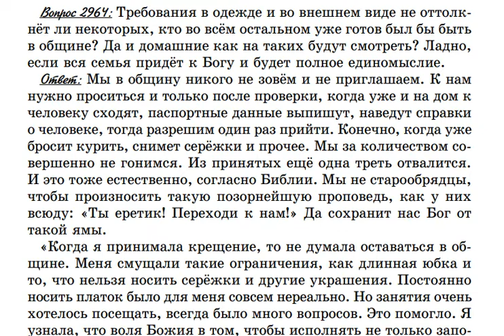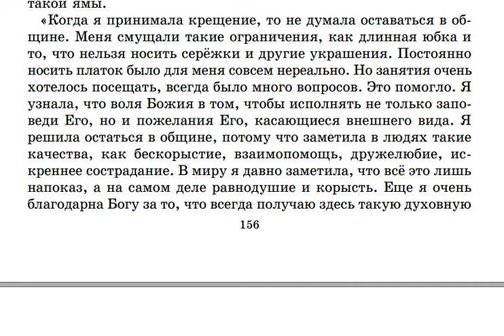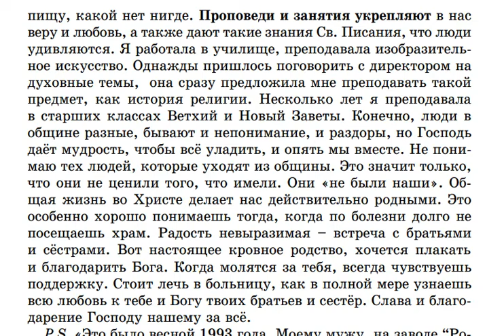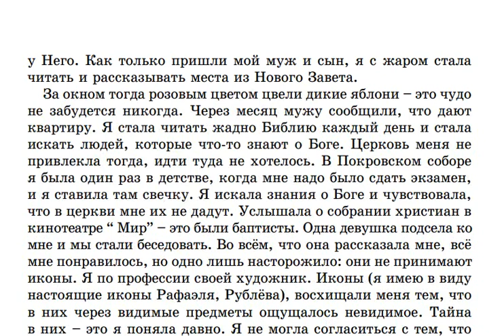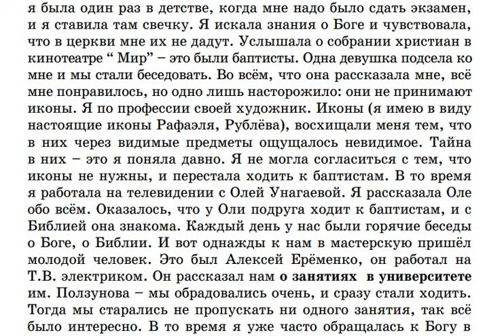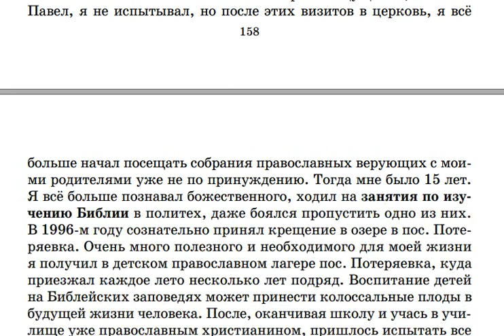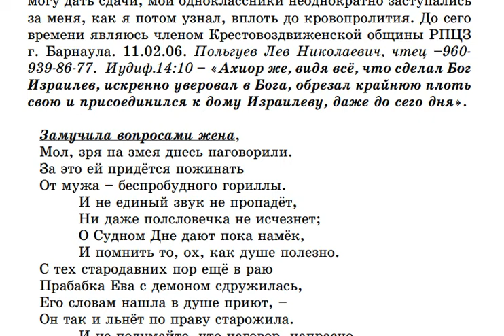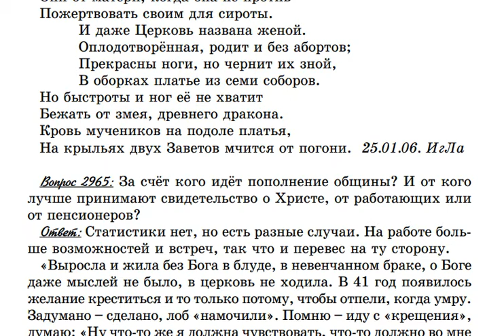2964. Требования к внешнему виду не оттолкнёт ли некоторых от вступления в общину?